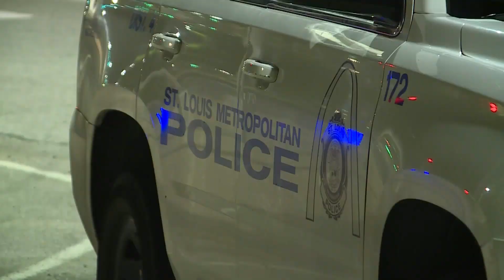Final two candidates for St. Louis next police chief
Two candidates remain in the search for the next St. Louis Police Chief: Larry Boone and Robert Tracy.